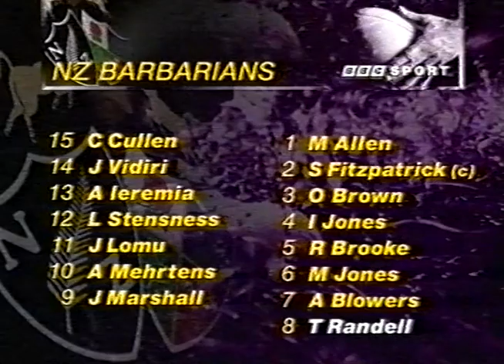1996 - Inglaterra v NZL Barbarians